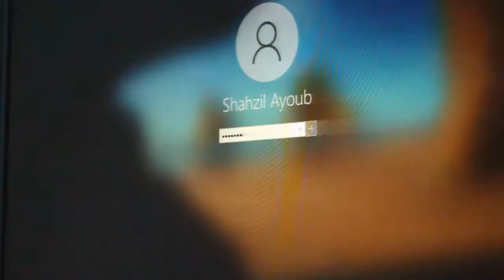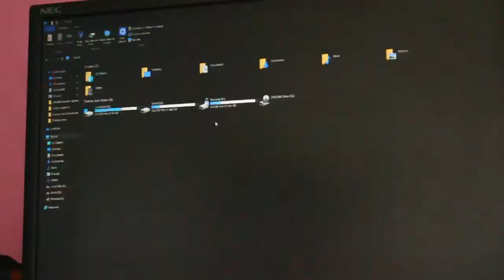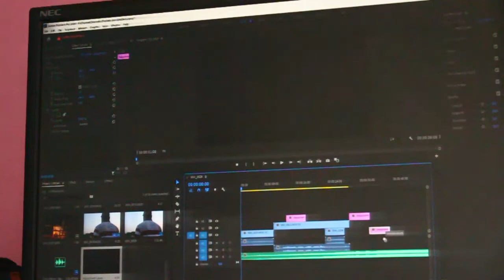Wo dam jo har saal ik banda marta hai | Chakri Road | Tarbela Dam | Upshot Films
Regards Upshot Films

Video Shoot By: Canon 700d
Music Video By : Shahzil Ayoub
Voice Record : Boya MM1